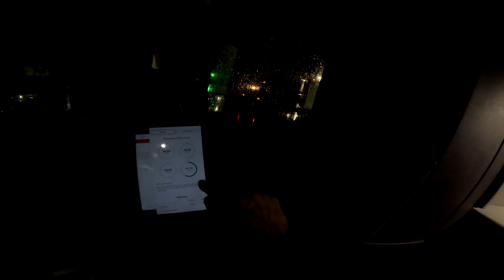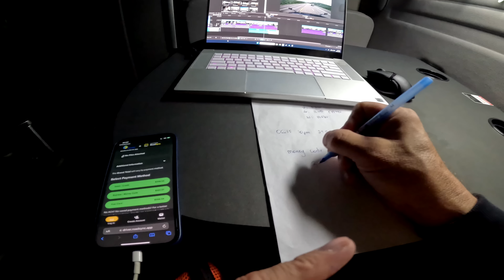Podjazd Na Rozładunek Aurora Colorado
Dzień w którym nie miałem dużo do przejechania. Zaplanowałem sobie więc wszystko na luzie. Rozładunek wieczorem poszedł elegancko, następnie musiałem skorzystać z rezerwacji miejsc na truck stopie. Trochę kombinowałem z czasem pracy ale jak zwykle wszystko na legalu :D